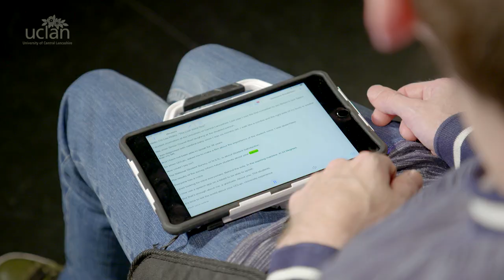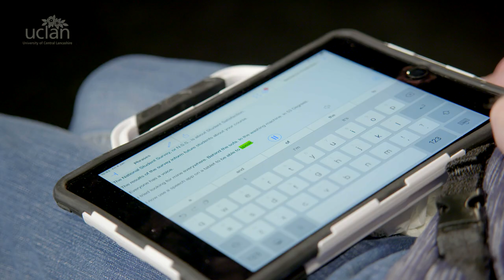UCLan Students - Find Your Voice and complete the NSS today!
Calling all UCLan undergraduate finalists … Find Your Voice and complete this years National Student Survey (NSS). The National Student Survey is about student satisfaction and helps inform future students about your course - it's time to tell the world about your UCLan University experience!

Open 28 January - 30 April. The NSS is run by Ipsos MORI, an independent research agency.